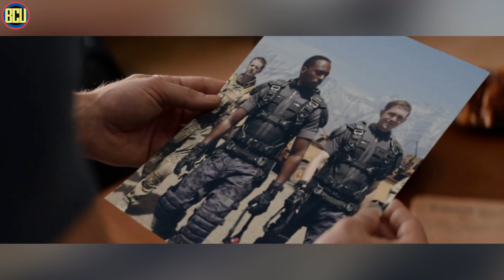SEJARAH & ASAL USUL SAM WILSON, THE NEW CAPTAIN AMERICA DI MCU!! | MARVEL & MCU ORIGIN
Hi Skrulls, selamat datang di BCU ORIGINS !!!. Kali ini kita bakal menceritakan ke kamu tentang asal usul dari main character dari series The Falcon and The Winter Soldier. Yang jadi captain america baru penganti dari steve roger yaitu Sam Wilson. So buat kamu yang ingin mengenal lebih dalam tentang karakter Sam Wilson alias Captain America Sam cuss langsung ajah tonton video kita kali ini yah!!

Buat kamu yang kepo sama series The Falcon & The Winter Soldier kamu bisa tonton video kita ini yah ;
1) | FLAG SMASHER JADI HYDRA VERSI BARU DI MCU?? | FALCON AND THE WINTER SOLDIER THEORY BREAKDOWN
2) | POWER BROKER JADI VILLIAN DI SERIES ARMOR WARS ? | FALCON AND THE WINTER SOLDIER EPISODE 6 BREAKDOWN
3) | SETELAH AVENGER END GAME, STEVE ROGER ADA DI BULAN?? | THE FALCON AND THE WINTER SOLDIER THEORY

Voice Over & Script by USDO @dikadewantara07